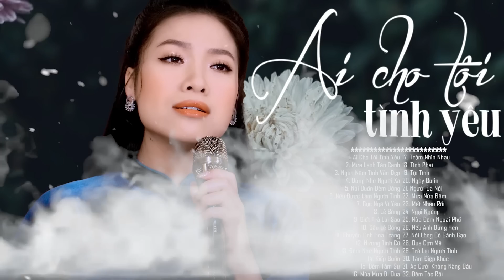AI CHO TÔI TÌNH YÊU - Giọng Ca Bolero Buồn Thê Lương Thất Tình Nghe Khóc Hết Nước Mắt | Trang Hạ